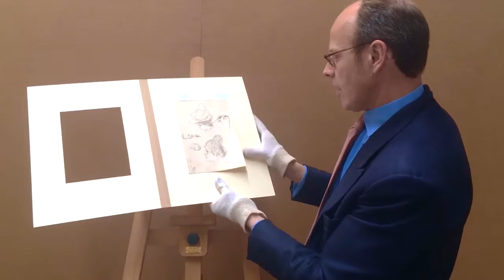POMPEO MARIANI (MONZA 1857-BORDIGHERA 1927)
Profile studies of a Ladies Head